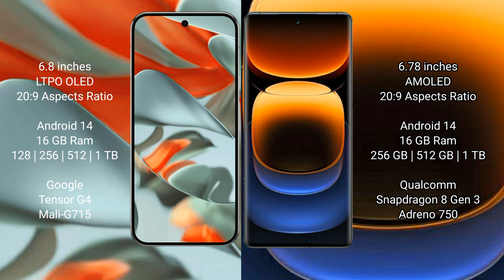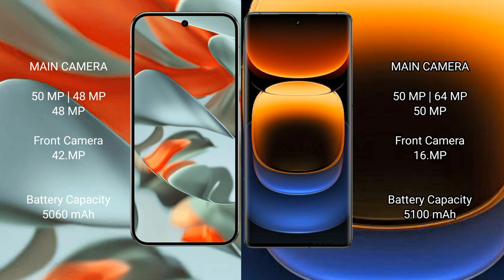Google Pixel 9 Pro XL vs Vivo iQOO 12 Pro Review